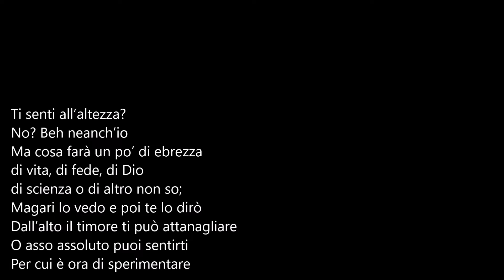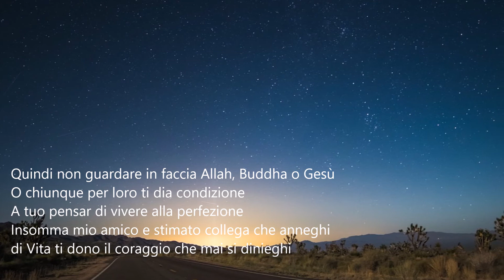Poeti e poesia-Sirio Pradella